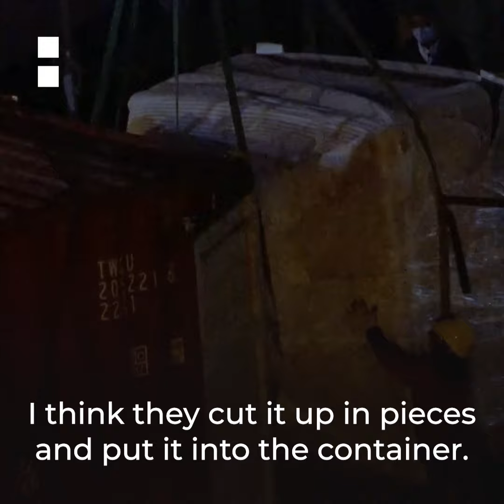Hong Kong university removes Tiananmen massacre statue | Al Jazeera Newsfeed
“They are destroying an artwork that belongs to a foreign artist.” A monument at the University of Hong Kong that commemorates the 1989 Tiananmen Square massacre in Beijing was removed despite objections by its creator.